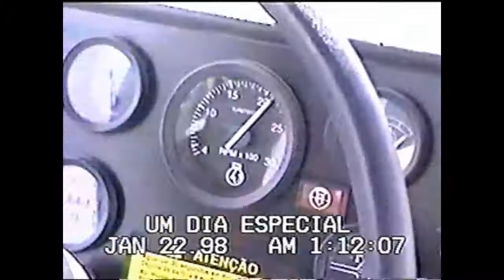Planalto - sp na agricultura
video antigo que achei na minha caixa de fitas antigas e decidi compartilhar com vocês